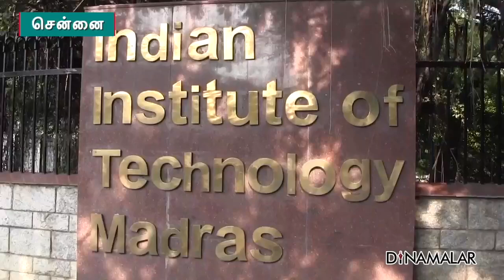ஐஐடி மாணவர்கள் கற்க மறந்த பாடம் | IIT Madras | Anna University Corona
சென்னை ஐஐடியில் ஞாயிறு வரை
74 பேர்  கொரோனாவால் பாதிக்கப்பட்டிருந்தனர்.
நேற்று 104 ஆக உயர்ந்தது.
இன்று மேலும் 79 மாணவர்களுக்கு
தொற்று உறுதி செய்யப்பட்டது.
இதன்மூலம் பாதிப்பு 183 ஆக அதிகரித்துள்ளது.
16 பேர் மெஸ் ஊழியர்கள்.
எஞ்சியவர்கள் மாணவர்கள்.
சென்னை ஐஐடி வளாகத்தில் இருந்த
அனைவருக்கும் பரிசோதனை செய்யப்பட்டுள்ளது.
ரிசல்ட் வரும்போது எண்ணிக்கை
இன்னும் அதிகரிக்கும் என அஞ்சப்படுகிறது.